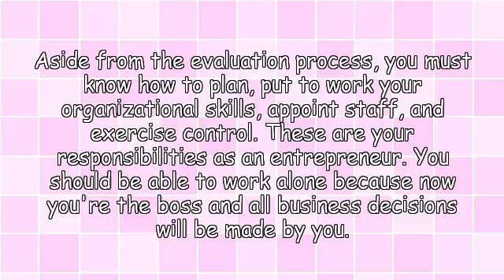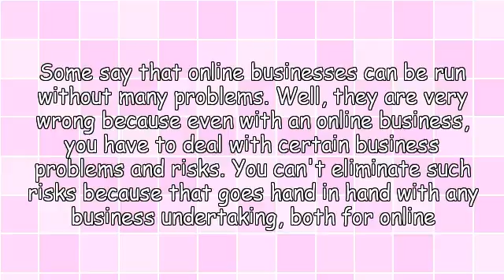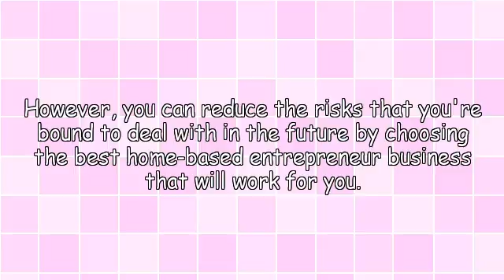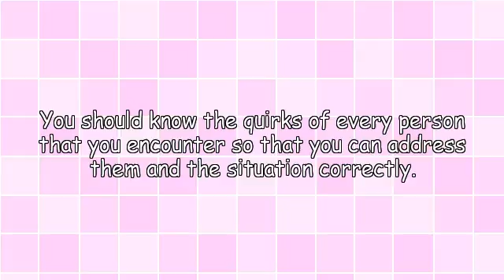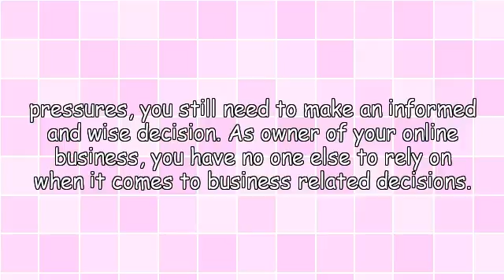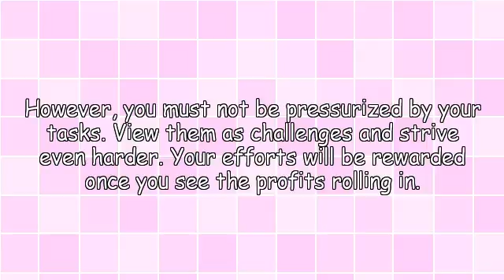Home-Based Business Entrepreneur Working At Home